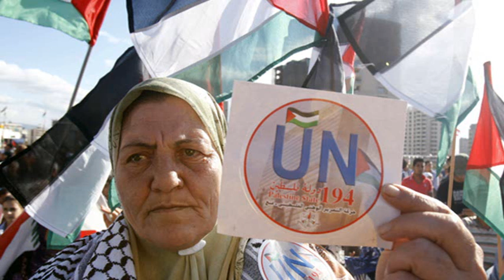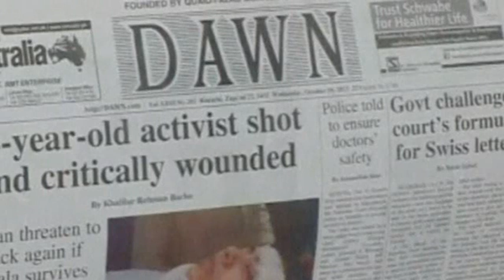انقرة تسمح بمغادرة الطائرة السورية بعد تفتيشها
مصدر في وكالة تصدير السلاح في روسيا ينفي انباء الخميس عن وجود أسلحة على متن طائرة الركاب السورية التي أجبرتها مقاتلات تركية على الهبوط في انقرة بينما كانت في طريقها من موسكو إلى دمشق للاشتباه في أنها تحمل معدات عسكرية - وقد اتهم وزير النقل السوري تركيا بالقرصنة ومخالفة المعاهدات الدولية الخاصة بالنقل الجوي- وسمحت السلطات التركية للطائرة بمواصلة رحلتها الى دمشق بعد انزالها الركاب منها ليل الاربعاء-الخميس وتفتيشها